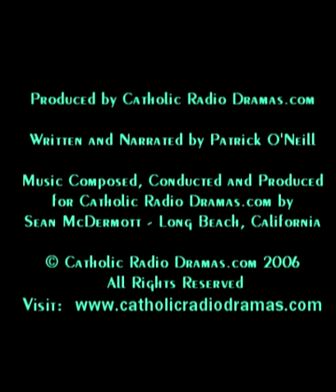The Most Holy Rosary - Introduction to the Rosary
The first chapter in our DVD release of "The Most Holy Rosary" - Purchase the full DVD